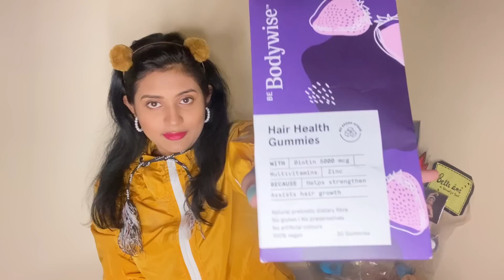My Hair Accessories Collection || Hair growth Secret || Sradhapanigrahi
✨𝗚𝗲𝘁 𝟮𝟬% 𝗰𝗮𝘀𝗵𝗯𝗮𝗰𝗸 𝗼𝗻 𝗽𝘂𝗿𝗰𝗵𝗮𝘀𝗲 𝗳𝗿𝗼𝗺 𝗕𝗼𝗱𝘆𝘄𝗶𝘀𝗲 𝘄𝗲𝗯𝘀𝗶𝘁𝗲✨